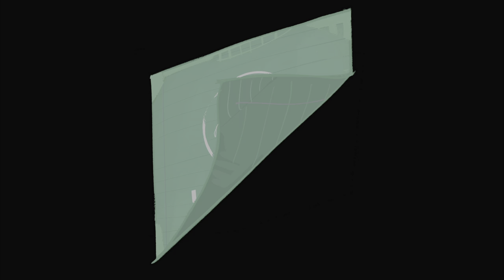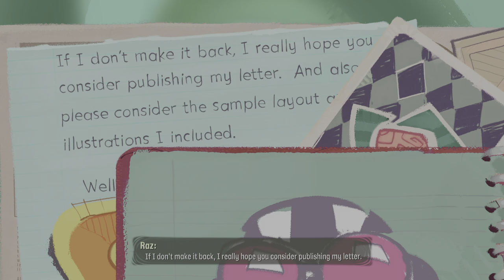Psychonauts 2 (Xbox Series X) - 01 - Lobotos Labyrinth (Let's Play)